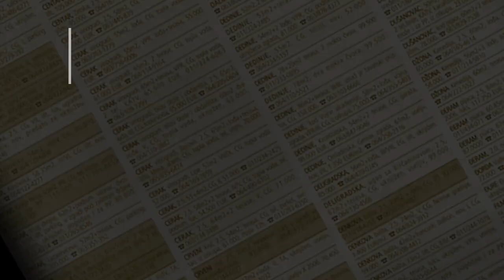prodaja stanа Sremcica 47m Dvorzakova - Beograd